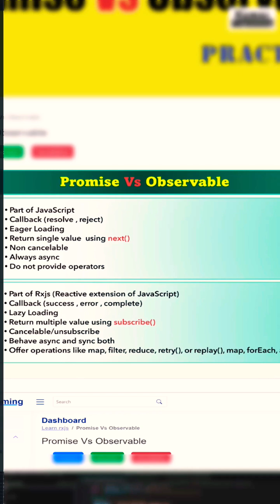Promise Vs Observable - Angular Interview Question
In the series of Angular Interview question , In this video we  will cover , what is the differences we have between Promise and Observable.

Promise is part of JavaScript  and Observable is part of Rxjs Library.

Promise and Observable , both are used to achieve asynchronous functionality in Angular.

Differences:
Promise  -
1. Part of JavaScript
2. Callback (resolve , reject)
3. Eager Loading
4. Return single value  using next()
5. Non cancelable
6. Always async
7. Do not provide operators

Observable -
1. Part of Rxjs (Reactive extension of JavaScript)
2. Callback (success , error , complete)
3. Lazy Loading
5. Cancelable/unsubscribe
6. Behave async and sync both
7. Offer operations like map, filter, reduce, retry replay, forEach, and many more

If you have not subscribed yet then please SUBSCRIBE and do not forgot to press the bell icon in order to get notification for all my upcoming videos as well as please like and share to the others as well.

Interview Questions -
1. What is the difference between Promise  and Observable?
2. What are the callback functions we have in Promise and Observable?
3. Is Promise eager loading and how?
4. Is Observable lazy loading how?
5. How to create and execute Promise and Observable?
6. How to unsubscribe Observable?
7. Is Promise asynchronous or synchronous?
8. How Observable perform synchronous and asynchronous both?
9. How to use the operators in Observable?